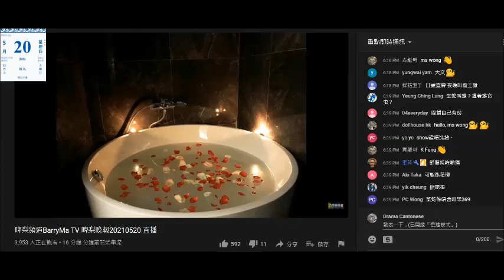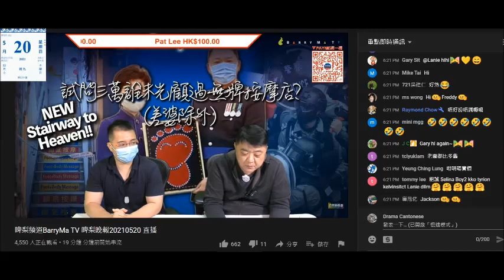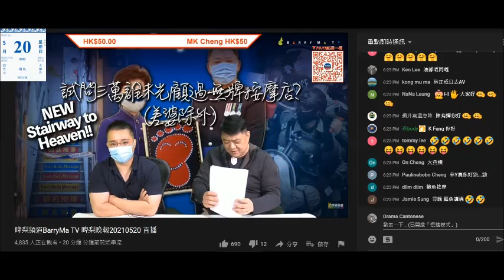20210520 啤梨晚報撚屌馬健賢吹骨精鵬幫襯無牌邪骨，打女人偷錢賊林匡正其他嘢唔識扮識，英文爛到daisy都讀錯，經營淫竇就咁清楚根本係屋企個爛臭閪做雞鳩吹係專家俊吹俾佢知